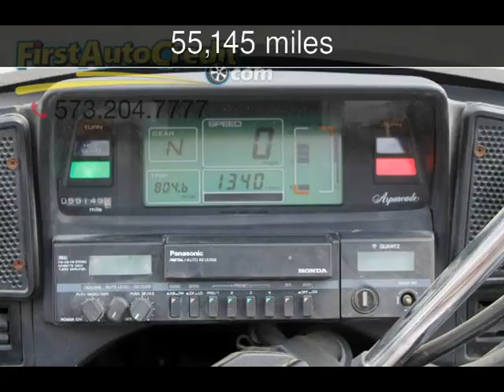1984 Honda Gold Wing Used Motorcycles - Jackson ,MO - 2016-12-19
See more details about this used motorcycle This 1984 Honda Gold Wing with 55,145 miles is for sale at First Auto Credit.